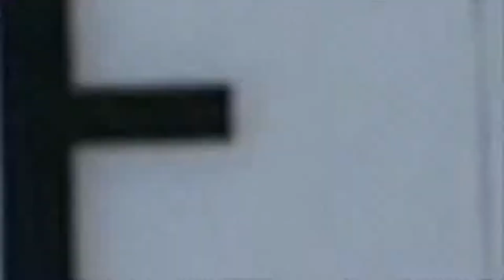KID vs TEEN BiGGEST BURGER CHALLENGE 🍔😋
If you enjoyed watching this Burger Food Challenge video … Please 😊 Like Us Below!